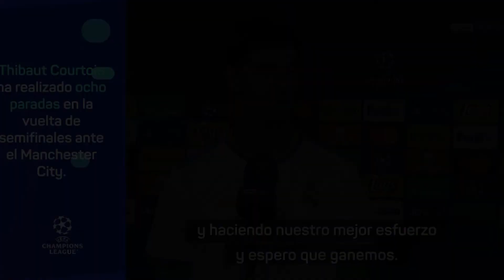Courtois habló tras la épica remontada del Real Madrid al City | Champions League | RMA 3-1 Man City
Courtois habló tras la épica remontada del Real Madrid C.F. ante el Manchester City para conseguir el pase a la final de la UEFA Champions League 🔥🤯